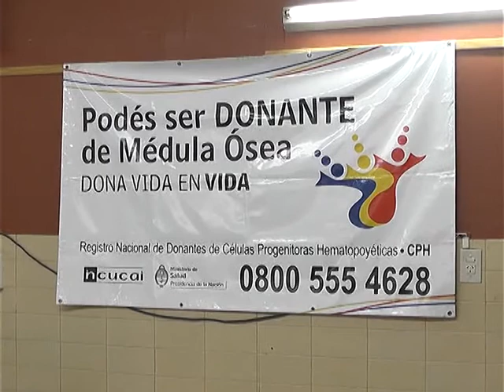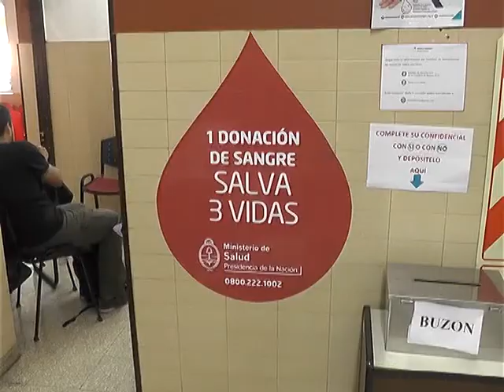AGASAJO A LOS DONANTES DE SANGRE EN EL INSTITUTO DE HEMOTERAPIA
TAMBIEN AGASAJARON A LOS DONANTES QUE DESDE HACE AÑOS SSE ACERCAR AL INSTITUTO DE HEMOTERAPIA PARA DONAR EN 15 Y 66.